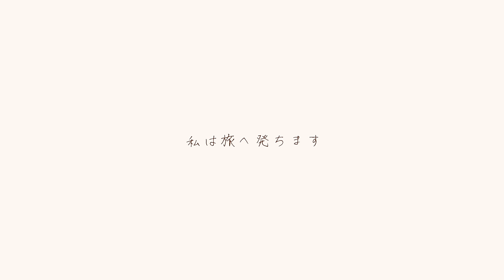舞 / Guiano feat.理芽 - Covered by しほ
春、1番好きな季節です
今年もありがとう

Mixing - t.o.

Illustration - 紗雪るわ。

Chorus - Uru4 , Maria